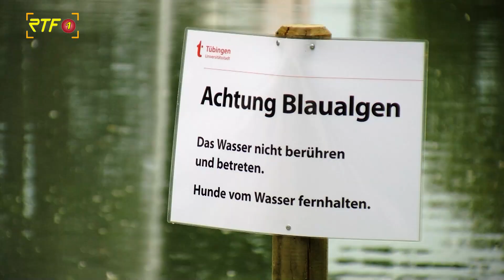Vorsicht geboten: Blaualgen im Anlagensee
RTF.1-Nachrichten: Vorsicht geboten: Blaualgen im Anlagensee